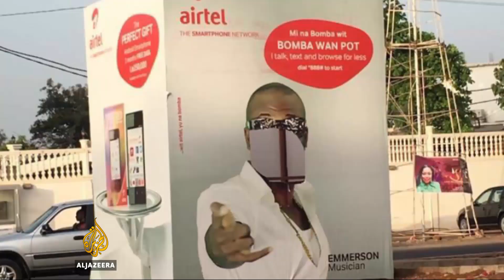Sierra Leone musician accuses government of censorship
A musician known for criticising Sierra Leone's government says he's been denied a chance to perform a free concert.

Emmerson, the popular musician, has sung about unemployment and missing Ebola response funds.

But the government denies silencing him, as Al Jazeera's Nina Devries reports from the capital Freetown.